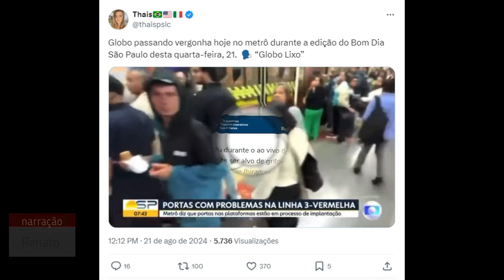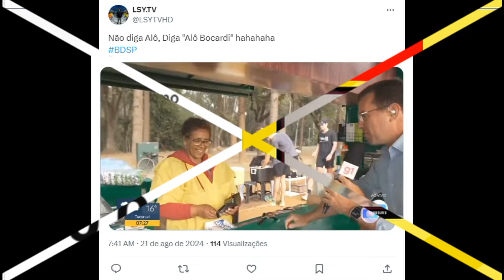Ao vivo, jornalista defende repórter dos gritos de 'Globo lixo': 'Não merece'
Ao vivo, jornalista defende repórter dos gritos de 'Globo lixo': 'Não merece' Ao vivo no 'Bom Dia São Paulo', o repórter Gianvitor Dias foi alvo de gritos durante link e foi defendido por Sabina Simonato Por: Leticia Couto 21 ago 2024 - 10h49 Compartilhar Exibir comentários Nesta quarta-feira, 21/08, Sabina Simonato se revoltou durante o ao vivo do 'Bom Dia São Paulo', da Globo, ao assistir o repórter Gianvitor Dias ser alvo de gritos. Enquanto Rodrigo Bocardi apresentava a edição diretamente do Parque Ibirapuera, que completa 70 anos, a jornalista seguiu nos estúdios apresentando os links e outras reportagens.